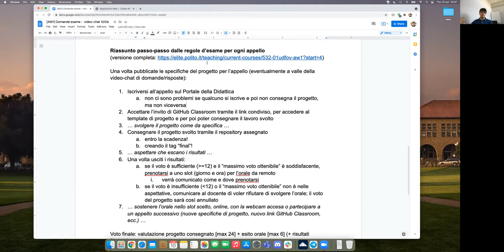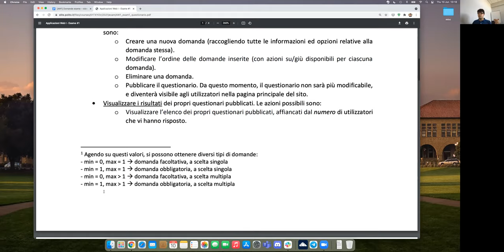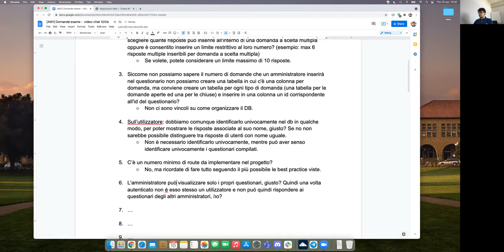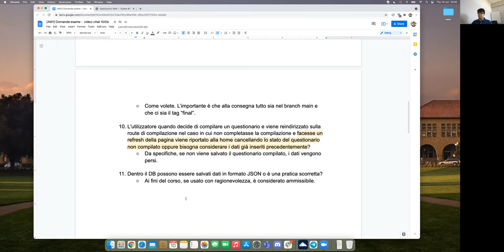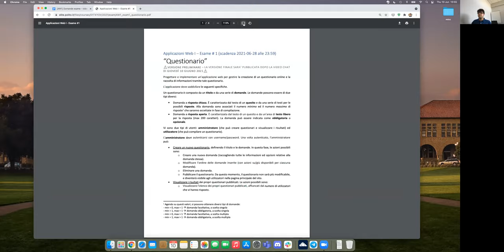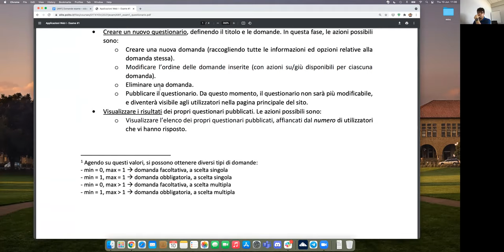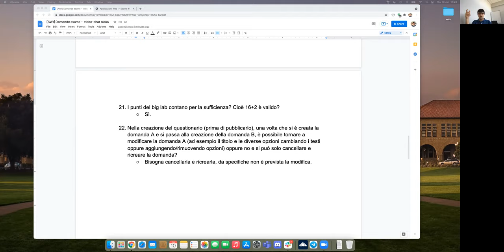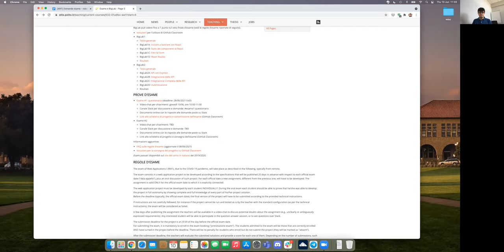AW1-2021-X01: Q&A su Esame #1 (Questionario)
Sessione di domande/risposte sull'esame, data 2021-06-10: Esame #1 - Questionario.